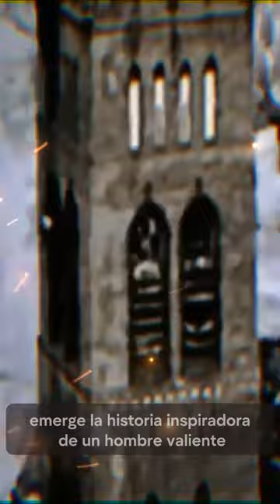Hugh O'Flaherty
En este short vamos a conocer algunos de los aspectos de la vida del Monseñor Hugh O'Flaherty

Song: Keys Of Moon - Silhouette of War

Imágenes extraídas de:
Photographer: William Fischer, Jr.
Taken: May 19, 2019
Caption: Monsignor Hugh O'Flaherty Marker
Submitted: November 8, 2019, by William Fischer, Jr. of Scranton, Pennsylvania.
Database Locator Identification Number: p501686